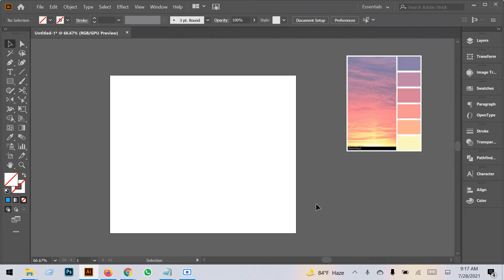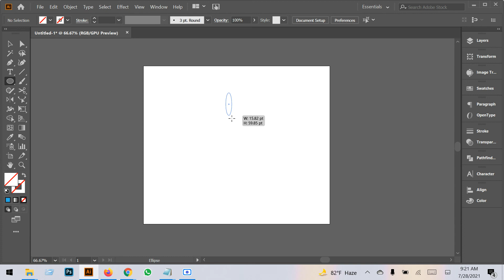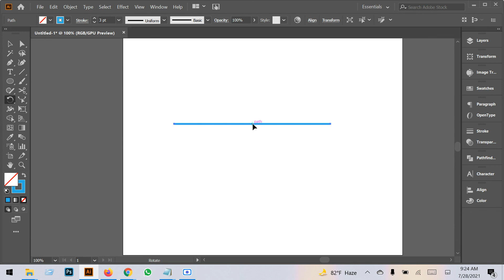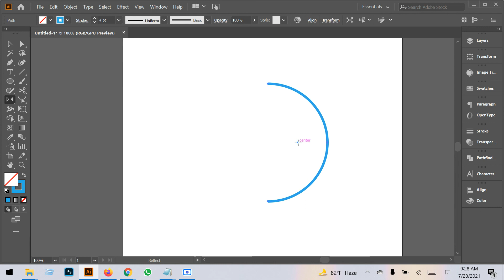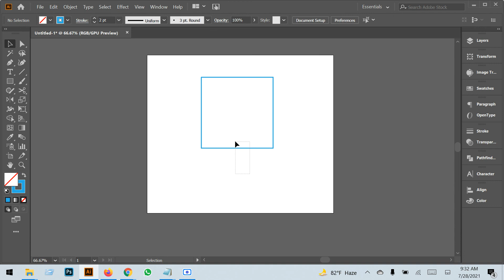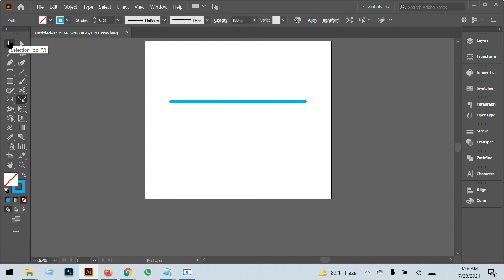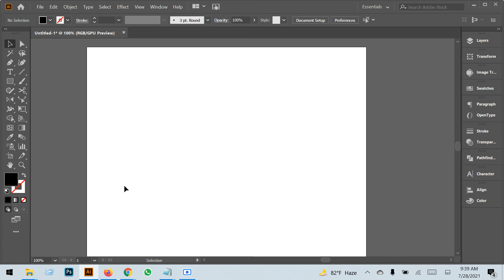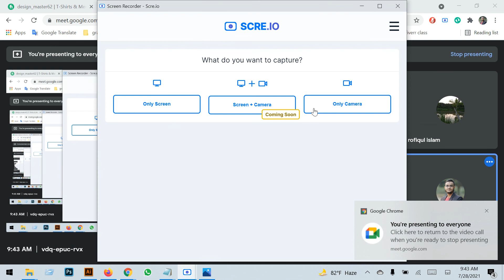Graphic design Bangla tutorial Class_13 (Rotate Tool, Reflect Tool, Scale tool, Shear tool)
Hello, Welcome to Adobe Illustrator Complete Course in Bangla Tutorial. In this video you will learn basics of Adobe Illustrator,
I will be teaching  (Rotate Tool, Reflect Tool, Scale tool, Shear tool) |